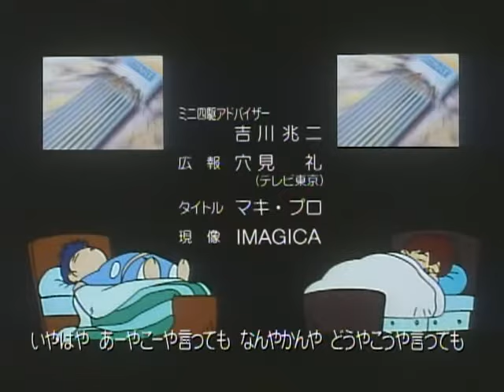爆走兄弟レッツ＆ゴー!! ED1 YO BROTHER! / ブギー・マン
2014年8月27日、ブルーレイBOX用リマスター版『爆走兄弟 レッツ＆ゴー!!』発売！そして、WGP&MAX編もブルーレイBOX化決定！
新たにオリジナルネガフィルムをHDテレシネにてリマスタリングしたことで実現した、鮮やかな発色とくっきりシャープな高画質を実現！その他詳細は後日発表。お楽しみに！

「YO BROTHER!」
爆走兄弟レッツ＆ゴー!! 第1話～第12話 エンディングテーマ
作詞・作曲：リトル・ブギー・マン　編曲：PAPA-TURBO
歌：ブギー・マン

▼ShoProテレビアニメ情報はこちら！